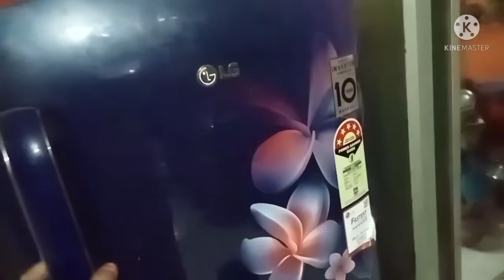REQUESTED VEDIO. HOUSE CLEANING 🧹